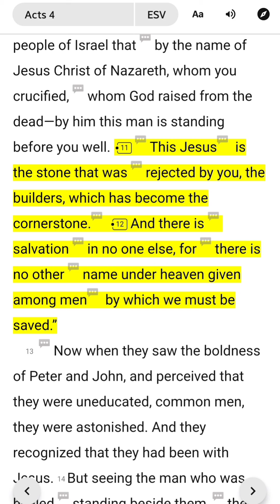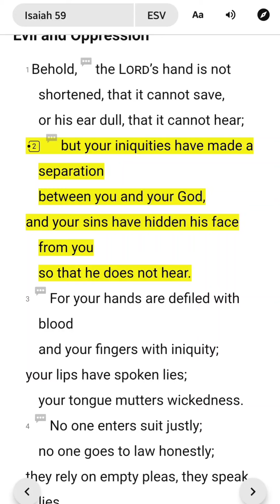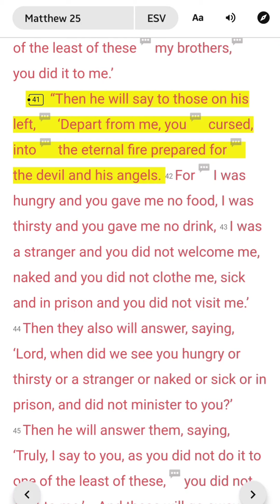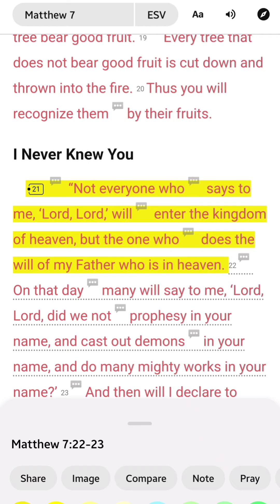Heretic Brandan Robertson claims many ways to God, Paul Washer responds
This video responds to a video made by Brandan Robertson claiming that there are multiple ways to God. Using scripture, we find his claim to be unfounded.